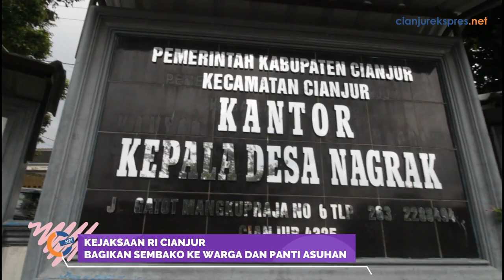Kejari membagikan sembako kepda warga dan panti asuhan cianjur